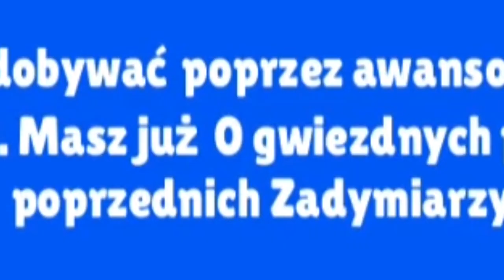*NOWY* ZADYMIARZ "TICK" ODBLOKOWANY w Brawl Stars Polska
Witajcie, po przekroczeniu 4000+ pucharków, odblokowałem nowego zadymiarza, którym jest TICK! Przetestujmy jego nowe możliwości!
► Znacznik Klubu The Farell Team :: JGG0CC0